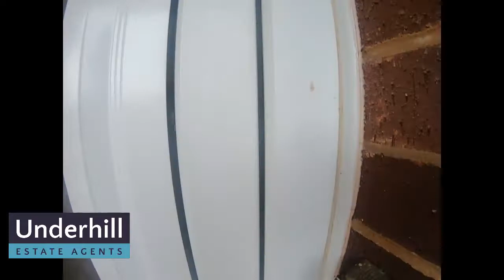77 Addison Close